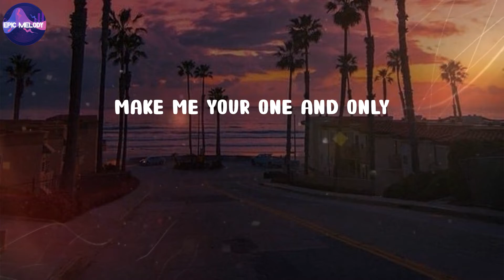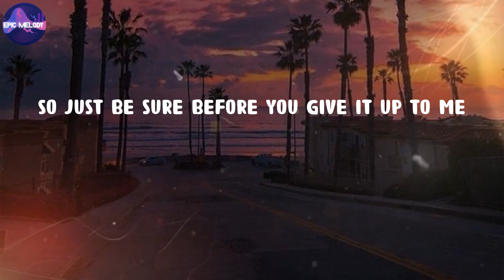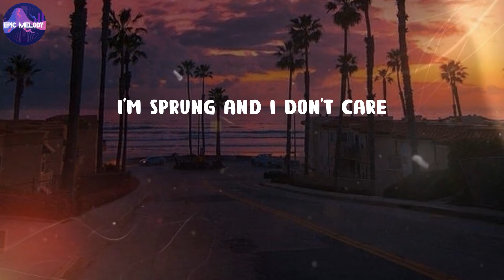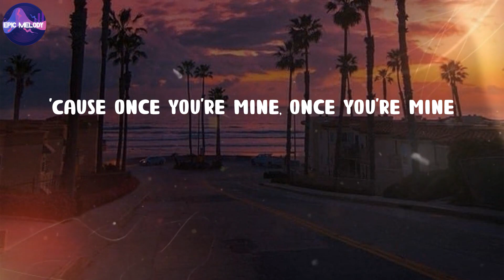Katy Perry - Dark Horse (Lyrics)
Dark Horse (Lyrics) - Katy Perry